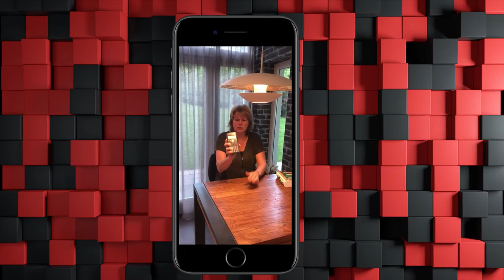Open dag HR - Ad Accountancy | Hogeschool Rotterdam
In deze video over Ad Accountancy vertellen docenten en studenten over de Associate Degree opleiding Accountancy op Hogeschool Rotterdam.

Wil je een baan in de financiële of fiscale sector? Ben je graag bezig met cijfers, maar vind je het ook leuk om gericht advies te geven? Wil je een overzichtelijke opleiding volgen? Volg dan de 2-jaar durende Nederlandstalige voltijd of deeltijd associate degree opleiding Accountancy aan de Hogeschool Rotterdam.

De tweejarige opleiding Accountancy leidt je op tot Associate degree (Ad). Na de opleiding heb je aantoonbare kennis van financieel-administratieve en fiscale processen. Je leert hoe je jaarrekeningen samenstelt, belastingaangiftes opstelt en hoe je ondernemingen hierover kunt adviseren. Je bent in staat om kansen en knelpunten te herkennen en kunt een oplossingsrichting formuleren en overbrengen. Je ontwikkelt een doortastende, flexibele en kritische houding en bent na twee jaar in staat om je in te leven in de klant en met hen mee te denken op het gebied van financieel-administratieve en fiscale vraagstukken.

Lijkt de opleiding Accountancy op Hogeschool Rotterdam echt iets voor jou of heb je nog vragen voor ons? Dan horen we het graag van je!

Wil je meer informatie of je gelijk aanmelden voor de opleiding Accountancy? Ga dan naar

Heb je een vraag? Kijk dan op